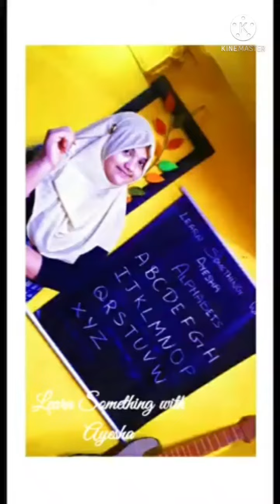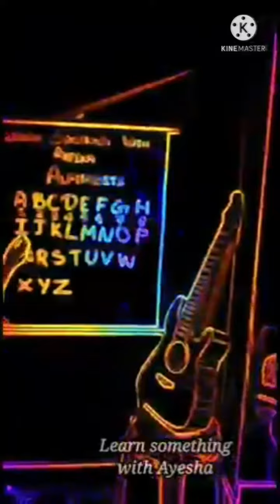Rewind of 1 week